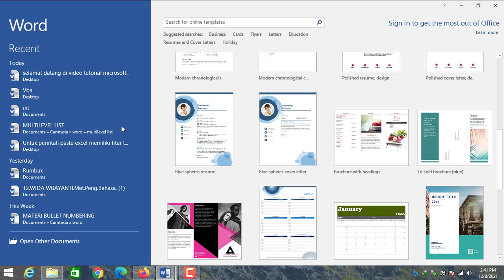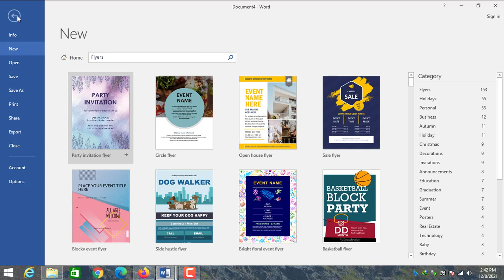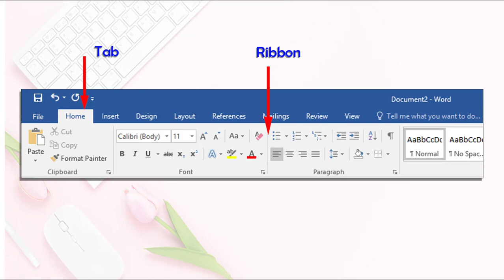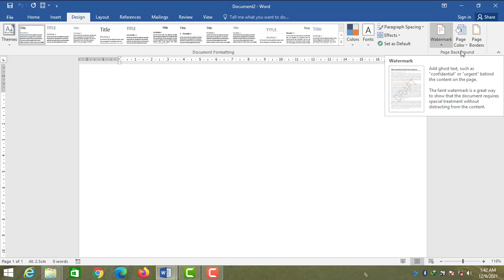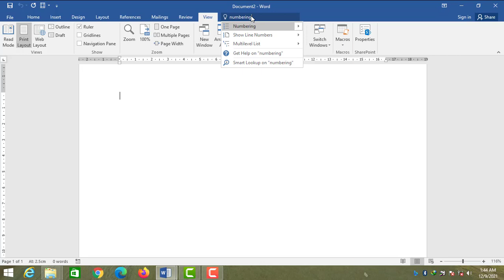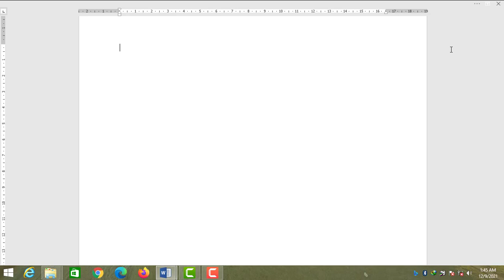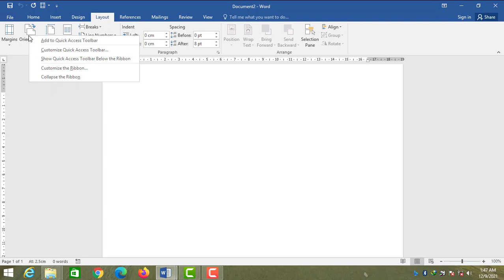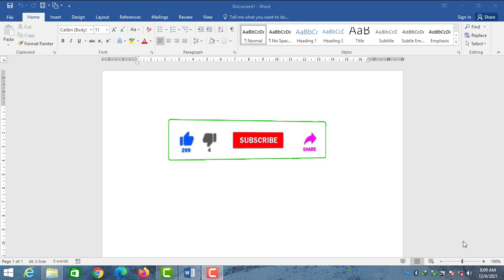Microsoft Word Bagi Pemula: Pengenalan Lingkungan Kerja MS.Word 2016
Pengenalan lingkungan kerja microsoft word 2016, meliputi pengenalan tab ribbon dan tool-tool yang penting bagi user yang betul-betul pemula.